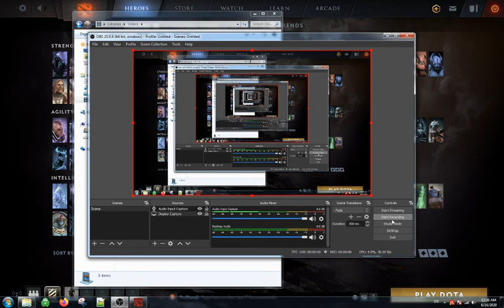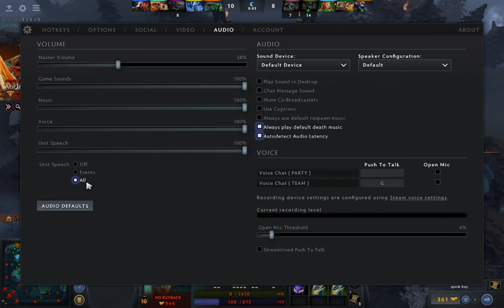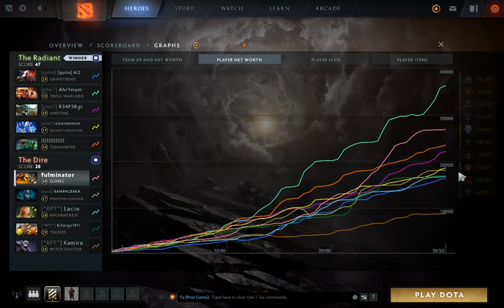Dota 2 Clinkz Turbo Casual Playing 2